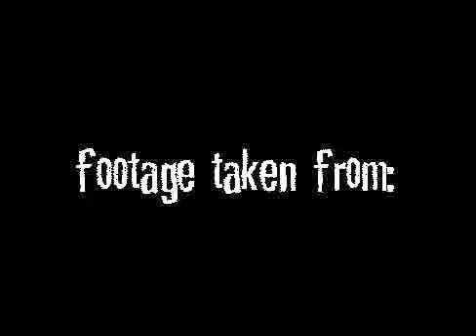Unexist feat. Satronica - Anarchy In The UK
Some violent scenes from Green Street Hooligans set to a banging tune.